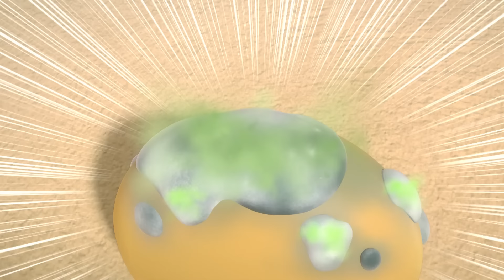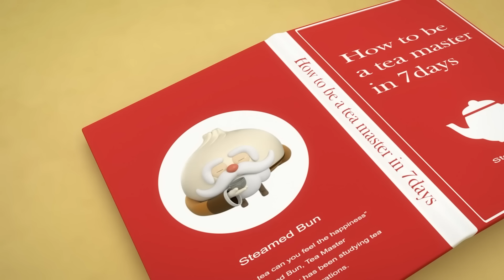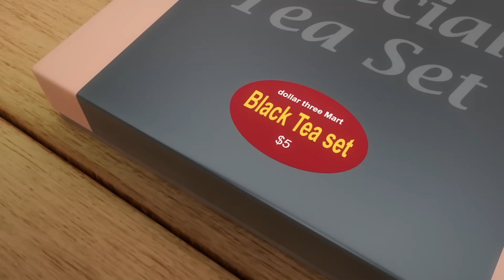BreadBarbershop2 | Saya Tidak Suka Belajar Spesial | INDONESIA Dubbing